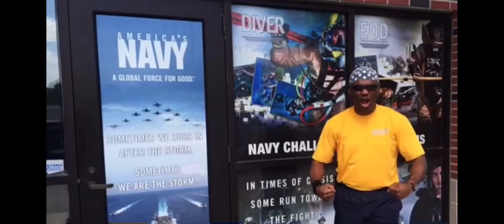Veterans Peace up to all you Veterans and all who support us😎Hooyah!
This content is just about my short Veteran montage.